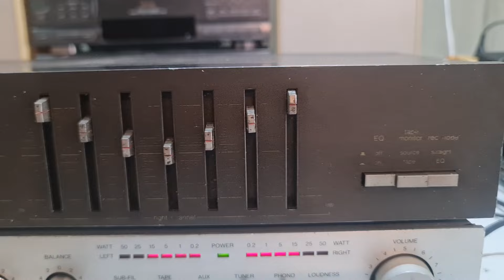TECHNICS EQUALIZER FOR SALE CALL MSG 9828134230